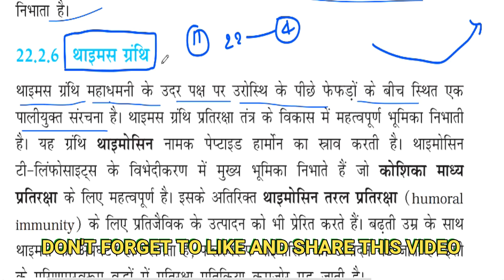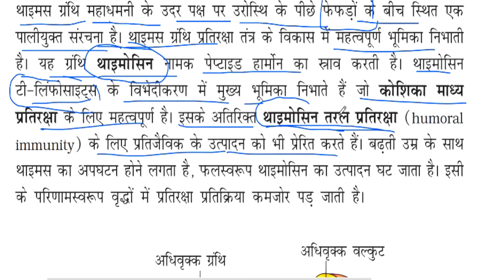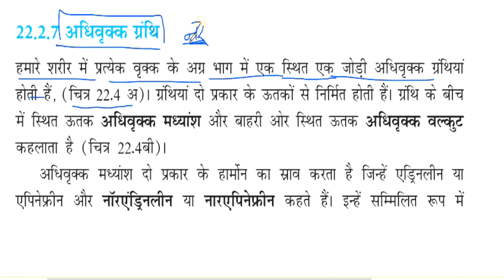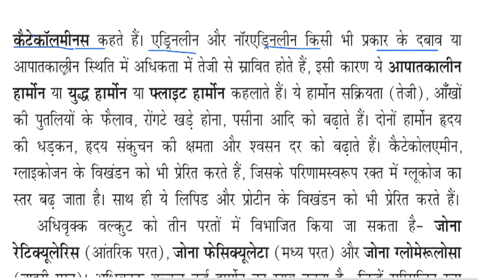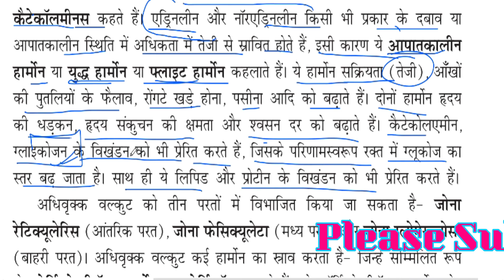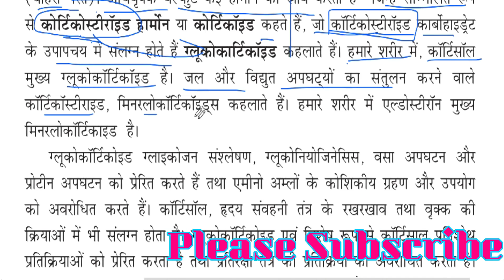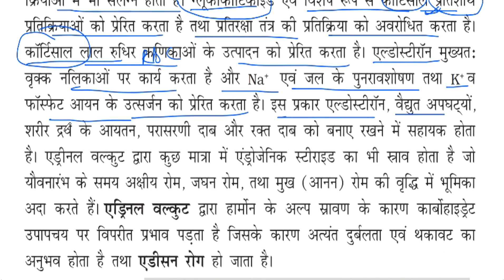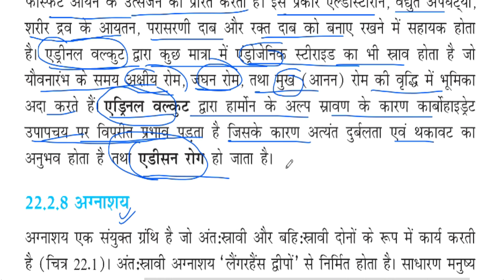रासायनिक समन्वय एवं एकीकरण भाग 4 | CLASS 11TH NCERT BIOLOGY CHAPTER 22 IN HINDI PART 4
Hello friends, Welcome to Vigyan Tak es video me maine रासायनिक समन्वय एवं एकीकरण भाग 1 | CLASS 11TH NCERT BIOLOGY CHAPTER 22 IN HINDI PART 1  ke bare me bataya hai.Es video ko pura dekhiye apka concept clear ho jayega. Yah class 11th ke biology ka full course hai jo apke liye bilkul free hai.

Topics Covered
class 11 biology chapter 22,VIGYAN TAK, chemical coordination and integration,what is hormone,nature of hormone,
what is the need of hormone,
what is gland,types of gland,chemical coordination and integration class 11,
chemical coordination and integration class 11 ncert,
chemical coordination and integration ncert,endocrine system,
endocrine system function,endocrine glands and their hormones class 11,
BIOLOGY BOOKS
*Gears*
Camera

कोशिका : जीवन की इकाई जीव विज्ञान कक्षा 11 अध्याय 8 । cell theory|class 11 biology chapter 8 hindi

प्राणी जगत कक्षा 11 अध्याय 4 प्रश्न  उत्तर भाग 1 | Animal Kingdom NCERT class 11th biology qna part1
प्राणी जगत कक्षा 11 अध्याय 4 प्रश्न  उत्तर भाग 2 | Animal Kingdom NCERT class 11th biology qna part2

पादाप जगत कक्षा 11 अध्याय 3 प्रश्न उत्तर भाग 2 । 11th biology question answer with explanation

प्राणियों के संरचनात्मक संगठन भाग 1| राणी उत्तक । NCERT biology class 11th chapter 7 in hindi
प्राणियों के संरचनात्मक संगठन भाग 2 |  पक्ष्माभी उपकला । NCERT biology class 11th chapter 7 in hindi
प्राणियों के संरचनात्मक संगठन भाग 3 | संयोजी उत्तक। NCERT biology class 11th chapter 7 in hindi
प्राणियों के संरचनात्मक संगठन भाग 4 | पेशी उत्तक तंत्रिका। NCERT biology class 11th chapter 7 in hindi
प्राणियों के संरचनात्मक संगठन भाग 5 | केंचुआ की आकरिकी। NCERT biology class 11th chapter 7 in hindi
प्राणियों के संरचनात्मक संगठन भाग 6 | कॉकरोच की आकरिकी। NCERT biology class 11th chapter 7 in hindi

Question-Answers

Class11 chapter 1 (जीव जगत अध्याय 1)
जीव जगत अध्याय 1 प्रश्न - उत्तर भग - 1। The living world question- answer ncert biology class 11
जीव जगत अध्याय 1 प्रश्न - उत्तर भग - 2। The living world question- answer ncert biology class 11
जीव जगत का वर्गीकरण कक्षा 11 जीवविज्ञान अध्याय 2 प्रश्न-उत्तर भाग 1 NCERT biology class 11 qna
जीव जगत का वर्गीकरण कक्षा 11 जीवविज्ञान अध्याय 2 प्रश्न-उत्तर भाग 2 NCERT biology class 11 qna

पादाप जगत कक्षा 11 अध्याय 3 | plant kingdom ncert class 11 Full chapter 3 in hindi

प्राणी जगत कक्षा 11 अध्याय 4  |  Animal Kingdom NCERT class 11th biology full chapter 4 in Hindi

पुष्पी पादपो की आकारिकी कक्षा 11 अध्याय 5  Morphology of Flowering plants in hindi | ncert 11 full chapter 5

This is Vigyan Tak. This channel is created for those students who want to study online to clear their concepts. Here you get a complete course of NCERT biology. You will get here many videos of NCERT class 11th biology and class 12th